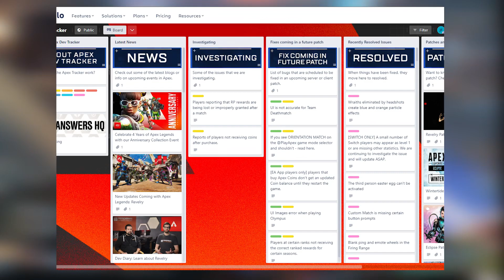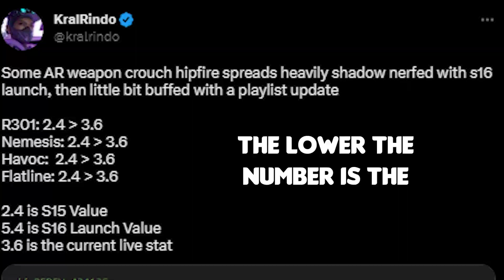Devs Respond To Players Losing MASSIVE Amounts Of RP - Apex Legends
Fans Caught Respawn Being Dishonest In Upcoming Apex Legends Collection Event